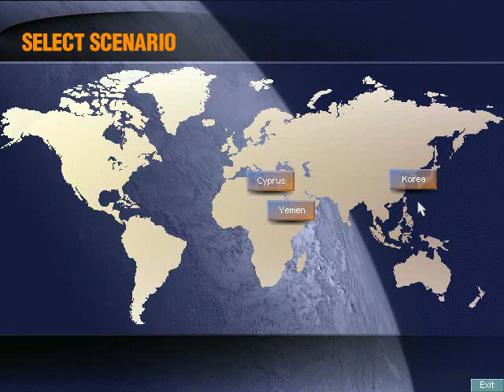[WIN95]アパッチロングボウ Introduction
WIN95
[19960927][イマジニア]アパッチロングボウ
Introduction